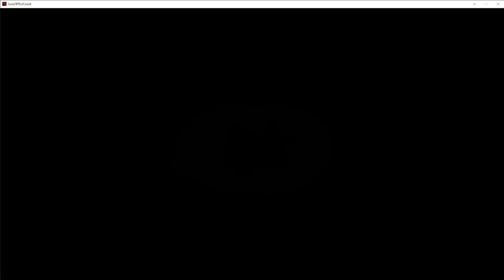Starting to explore, Sons of The Forest Part 3